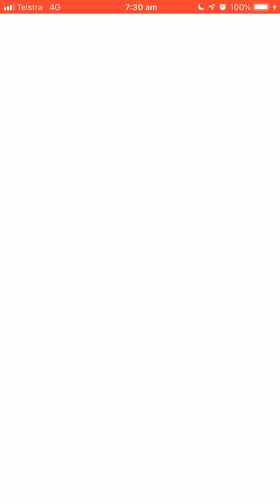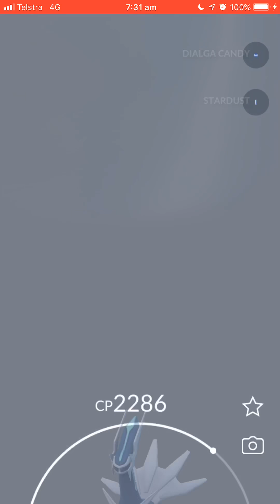Pokémon Go - Level 5 Raid - Dialga